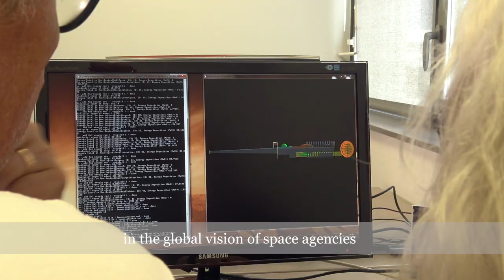Yulia Akisheva - Junior Researcher at ISAE-SUPAERO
Imagine the aerospace materials for the future...

The aim of this video is: to present a Research carried out at the DMSM in cooperation with the DEOS, dedicated to the usability of planetary regoliths to manufacture structural objects (shelters, parts in additive manufacturing) and to the possible protection for cosmic radiation, on the same planets. In addition, this research has applications in aeronautics for high altitude aircraft and / or very long range flight.

DEOS is the Department of Electronics, Optronics and Signal Processing of ISAE-SUPAERO